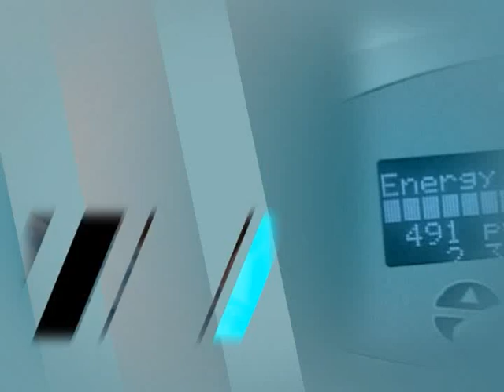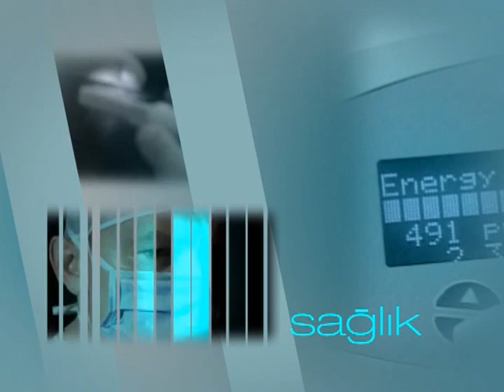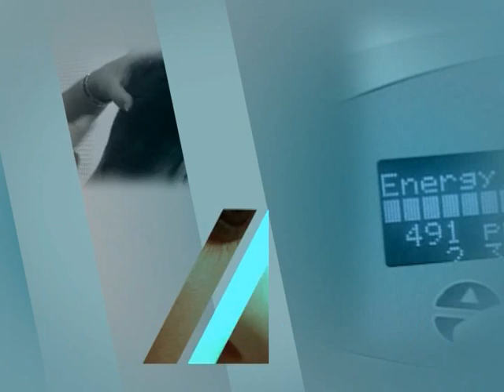El terlemesi ve akciğer kanseri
Göğüs Cerrahisi Uzmanı Op.Dr. ali Güven Akıncı